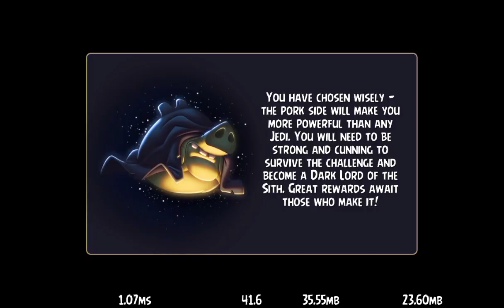Angry Birds Star Wars 2: Master Your Destiny PM-1